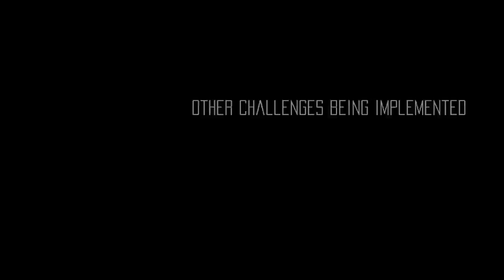Shiny - Update 02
Shiny Game Update 02 - Improvements in quality, stability and great deal of testing.

We have the first song writen by Ryan Ike!!! Great track full of mood and sentiment. There is a story, a great journey for Kramer 227, but that will show on future updates.

Check it out on Steam Greenlight and vote for us.

This is the second video for Shiny. We have a little teaser of the future, of story and gameplay. We've been working on it since our last video of Aug/07.

There will be energy puzzles and new powers for Kramer on the next video... coming in a couple of months.

Segundo video do jogo Shiny. Tem um pouco da estória e gameplay. Estamos trabalhando no jogo desde o último video 07 de agosto